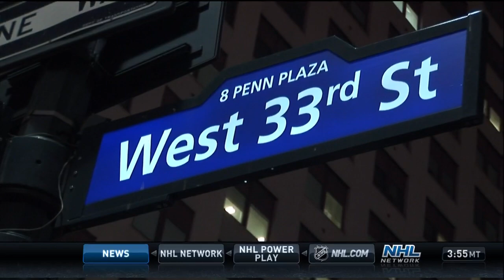Voices: Mike "Doc" Emrick Documentary - Part 3 / 3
Copyright NHL Network.